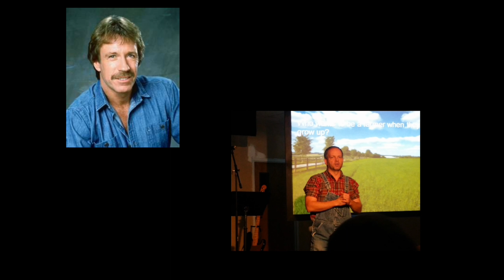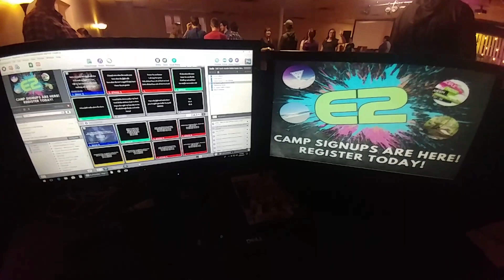Started the Vlog and Anthony excreted flatulence as I hit record | April 22, 2018 | TruAlexPerez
Okay you got me, sunday is really the only day that I vlog because throughout the week my job doesn't allow for that but nothing beats a sunday funday because I truly see sunday as a family day while hanging out with friends and hanging out with youth. Don't tell them I said this but I use them to keep me up to date with all things trending, to keep me hip and cool.  nobody says that I know, now you see my struggle.
-Why do I vlog?-
“I believe life is meant to be shared, I hope my story induces laughter and inspires the people around me.”

- CAMERA & EDITING-
Camera: LG V20
Video Editor: Power Director for Mobile by Cyberlink
Aerial Drone: Phantom 3 standard
Studio Lighting: Linco 600W
Smart Phone Video Rig
LED for Rig

-Have we met-
Hi! My name is Alex Perez.. I am a Youtuber enthusiast and would love to watch your creative content. I live in WV originally from Vegas, yeah, I know right…? I love tech, social media and YoutubeRed. @TruAlexPerez
Can't do it without you. This channel could really use your help! And I don't even want to do it without you. I wouldn't want that! So if you want to help, that would be awesome. That's enough! I’m not gonna say anything else about that...no pressure!

I like to reply because I’m an all-around good guy and I like you!

"To thine own self be true... -William Shakespeare"

To be true to yourself takes courage. It requires you to be introspective, sincere, open minded and fair. It did not mean that you are inconsiderate or disrespectful of others. It means that you will not let others define you or make decisions for you that you should make for yourself.

Stay True